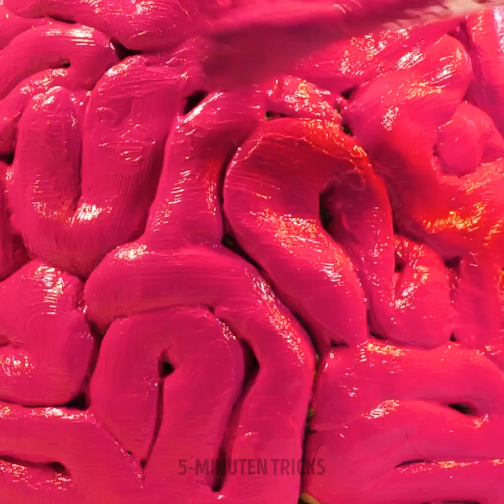Faszinierende Töpferkunst für Anfänger und Profis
Sich mit einem neuen Hobby zu entspannen, wird ganz einfach sein, wenn du die Tipps und Bastelideen anwendest, die wir für dich haben. Heute verraten wir dir, wie du deine DIY-Projekte bequem von deinem Wohnzimmer aus gestalten kannst. Du musst nicht viel Geld ausgeben, um die Dekoration in deinem Zuhause zu renovieren. In dieser Zeit lernst du viele Tricks und Ideen kennen, die du mit deinen Händen umsetzen kannst. Also mach es dir gemütlich und entdecke all die Möglichkeiten, die du mit deiner Fantasie und deinen Händen hast.

Du wirst gleich faszinierende Töpferhacks für Anfänger und Profis kennenlernen. Wir zeigen dir, dass es ganz einfach ist, Kunst zu schaffen. Du wirst lernen, wie du Baumblätter als Dekoration für dein neues Geschirr verwenden kannst. Du kannst von nun an alle Arten von Vasen und Gefäßen in vielen Stilen herstellen. Du lernst, wie du deine Lieblingsfarben verwendest und Dekorationen mit gepunkteten Linien kreierst. Du lernst sogar, wie du Garn nutzt, um deinen Lieblingstassen Textur zu verleihen.

ZEITMARKEN:
01:49 - Zweifarbiger Blumentopf
03:56 - Grasdekoration
05:37 - Kaffee-Accessoires
07:42 - Trick mit Mais
09:36 - Einfache Dekoration